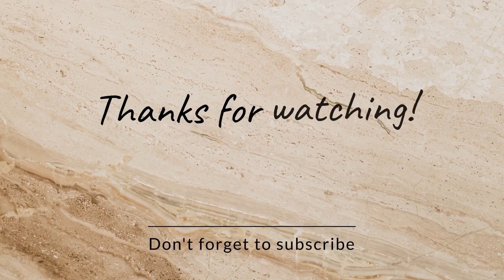DAD DAY IN THE LIFE VLOG 2023 ♡ BASEBALL BATTING CAGES ♡ BIRTHDAY CELEBRATION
We are Living Conde and welcome to our family ♡
Today vlog dad is taking over & filming a vlog! It’s a birthday celebration at the batting cages!  Have an amazing day everyone!